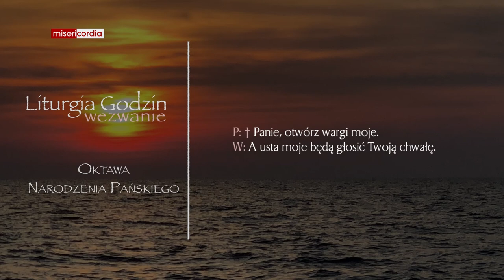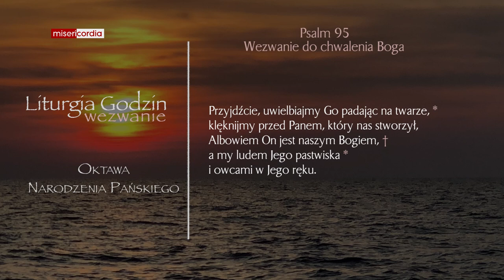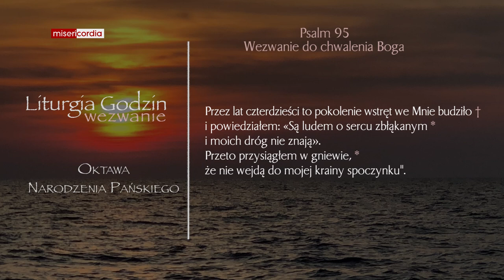Liturgia Godzin | Wezwanie | Oktawa Narodzenia Pańskiego